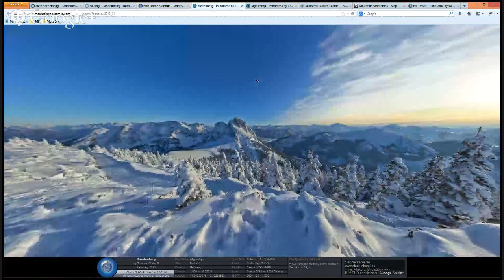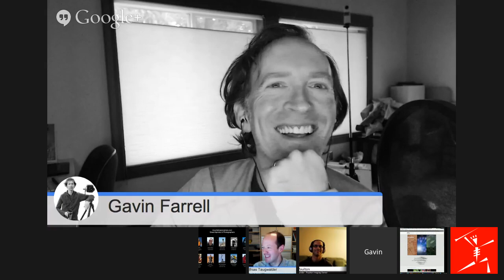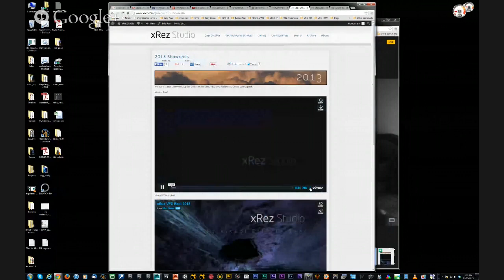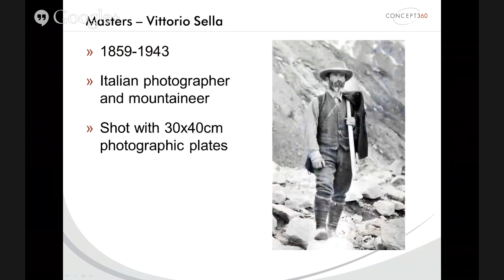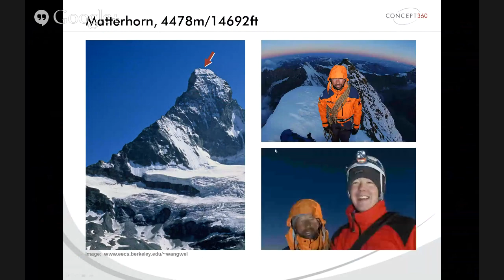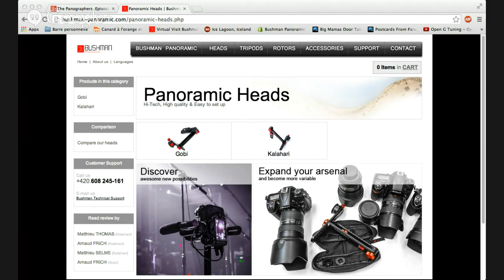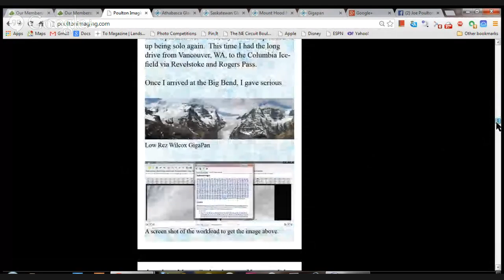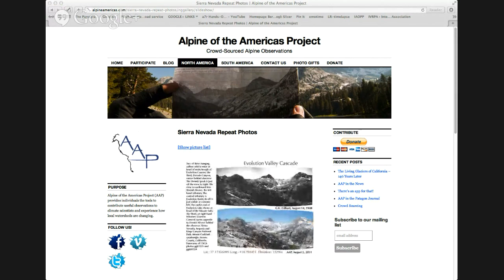The Panographers, Episode 6: ALPINE PANOGRAPHY: ICE & SNOW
The Panographers, Episode 6: Alpine PANOGRAPHY: ICE & SNOW airs live this Sunday Dec 29th (9am PST, noon EST, & evening in Europe - please check your local timezone). Discussing their work and techniques when shooting in impossible conditions and reaching almost inaccessible locations are special guests: Matthias Taugwalder, Eric Hanson, Thomas Worbs, Joe Poulton and Gerald Blondy. As always live audience questions are fielded and answered.